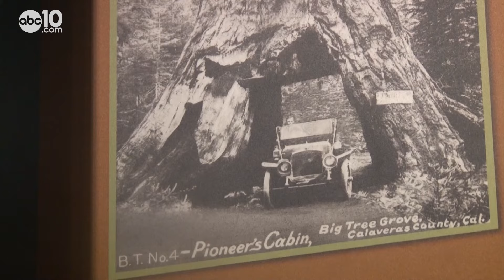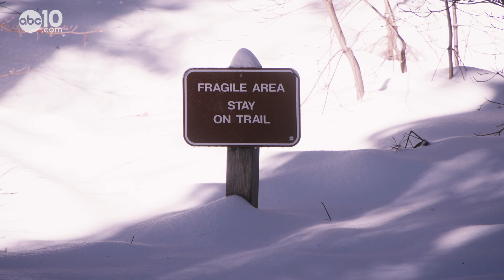Big tree winter fun under snow-covered coastal giants | Bartell's Backroads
It's fun in the summer, but winter is also a great time to visit Calaveras Big Tree State Park. Bring your snowshoes.